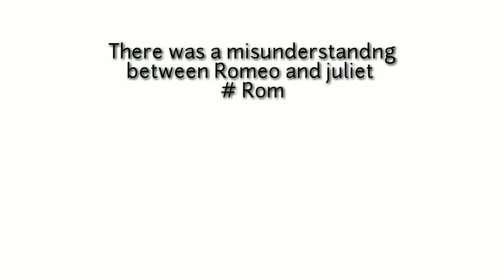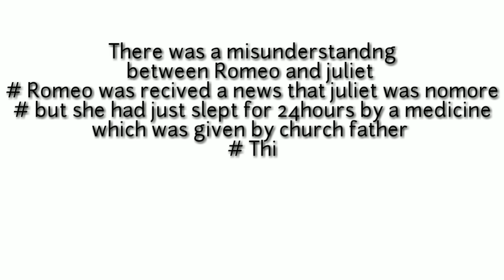Romeo and Juliet poem by William Shakespeare 2nd puc summary 2019 Edition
TOP EDUCATION
FOR TEXT BOOK CONCAT US 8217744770